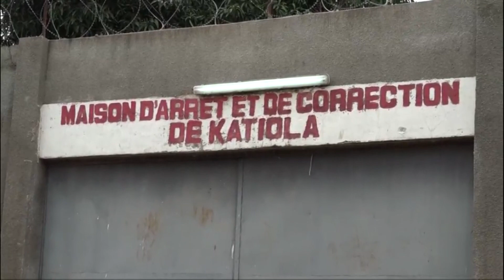LOI DE FINANCES ; SENAT DEFENSE SECURITE JUSTICE LES BUDGETS PRESENTES